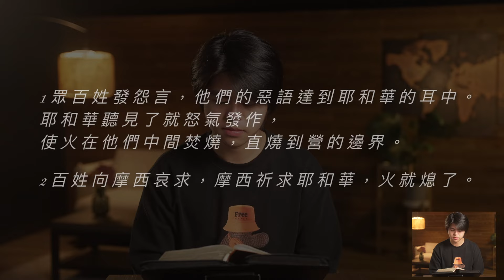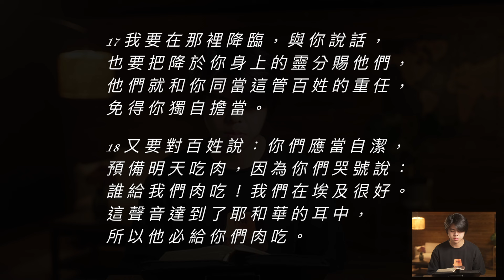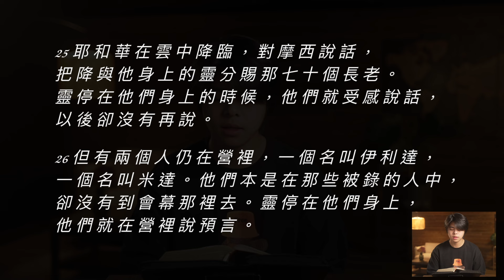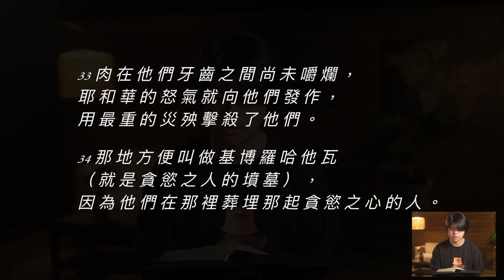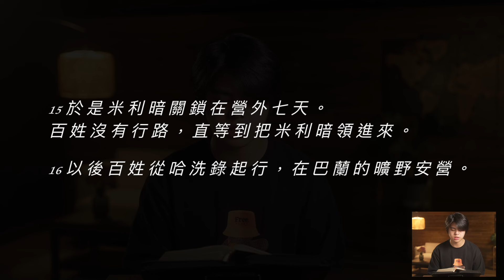Bible Race兩年讀經: 3/4/2024 Day64 民數記11-12章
將在我們的podcast我看見了，請放下 中回答

📌Day64 Numbers11-12 民數記11-12章

📢我看見了，請放下 podcast
     聖經問題、基督徒話題、教會生活

00:00 Bible Race片頭
00:14 讀經：民數記11-12章
05:53 講解：民數記11-12章